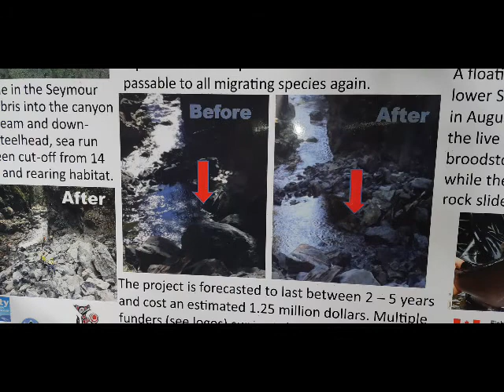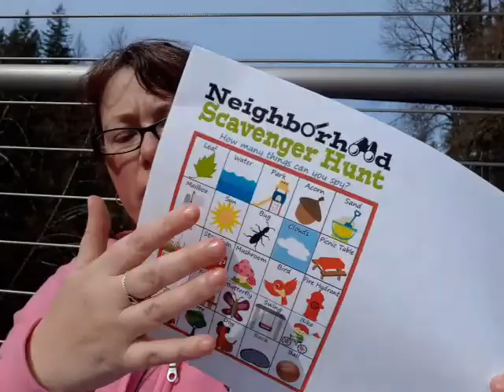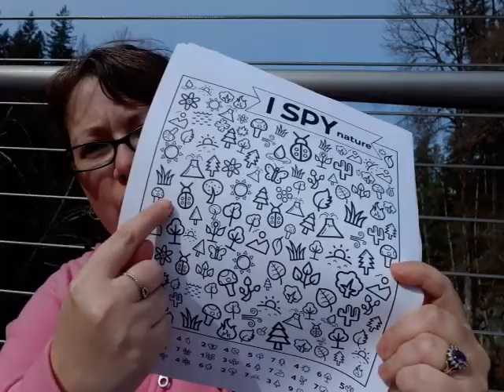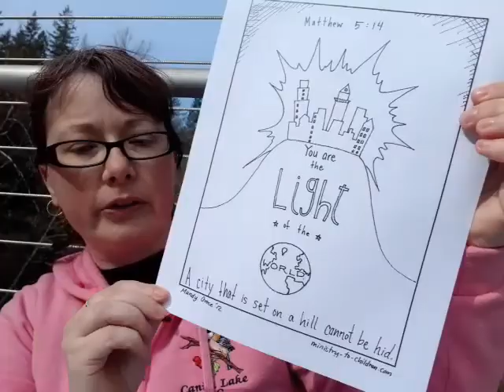Youth and Children Gathering Video March 21st, Weathering the Storm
Welcome! We are so glad you are here!